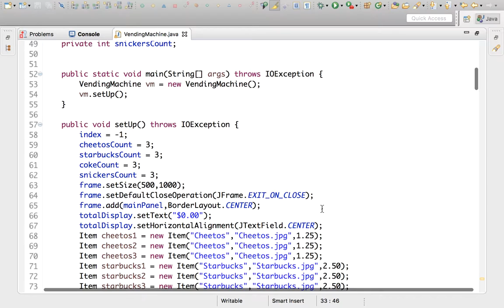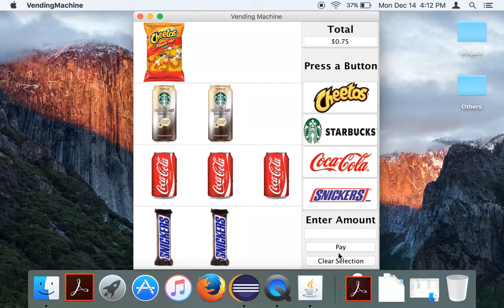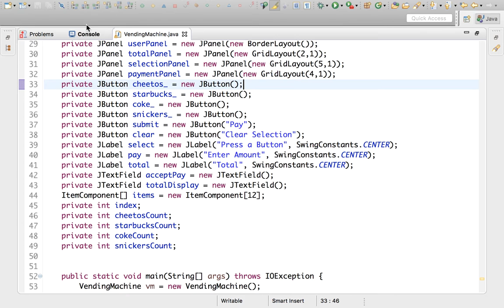A Simple Vending Machine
Programmed in Java.